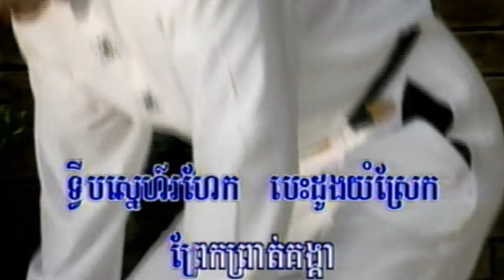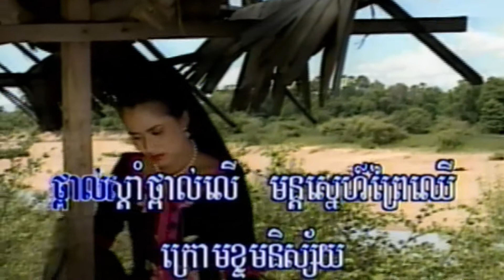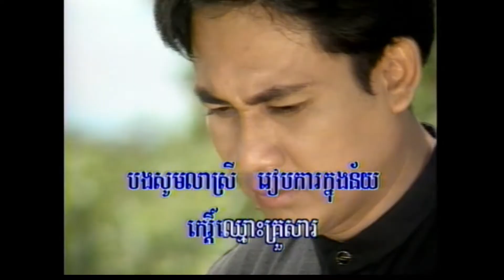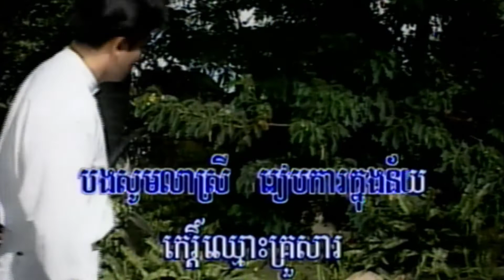15​-1 ស្តាយថ្ពាល់ស្តាំ​ ( ឡោ​ សារិត ) Preah Vihear 4